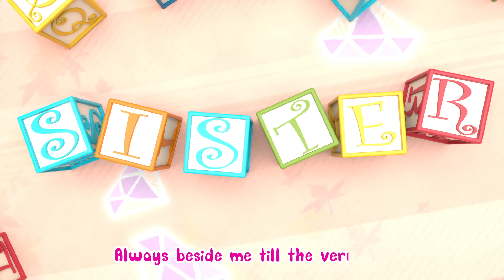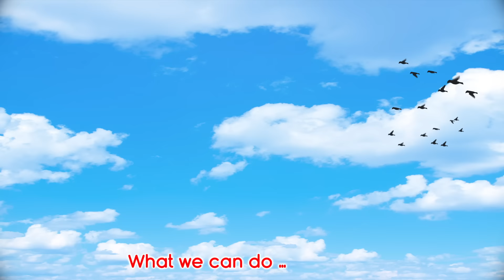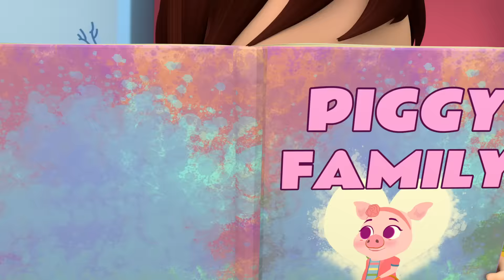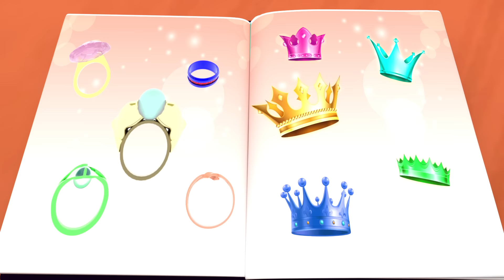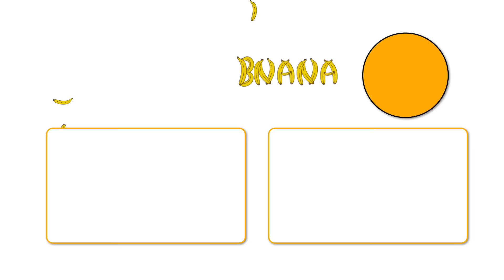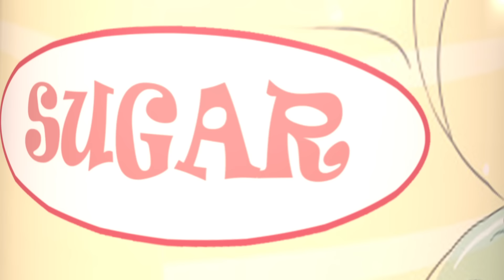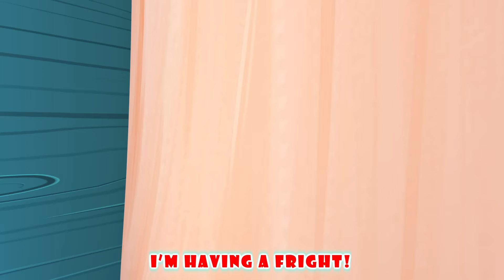Baby Shark's Happy Family 🦈👨‍👩‍👧‍👦🎶 - baby song - Nursery Rhymes | Banana Cartoon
Baby Shark Lyrics:

Baby shark!

Mommy shark!

Daddy shark!

Grandma shark!

Grandpa shark!

Run away!